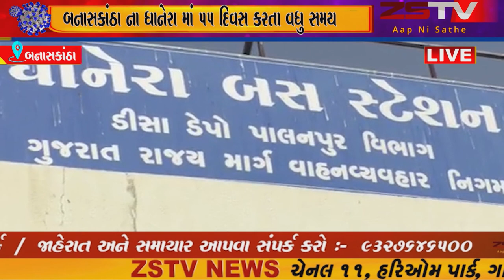-બનાસકાંઠા ના ધાનેરા માં 55 દિવસ કરતા વધુ સમય બાદ આજે બસસ્ટેશન માં બસ આવી